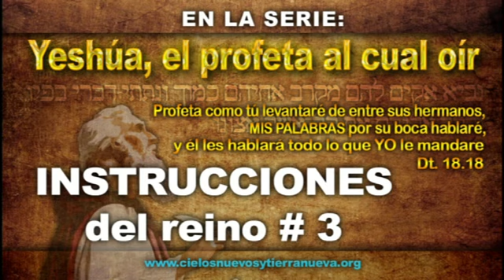007 Instrucciones del reino 3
En la serie: Yeshúa, el profeta al cual oír.